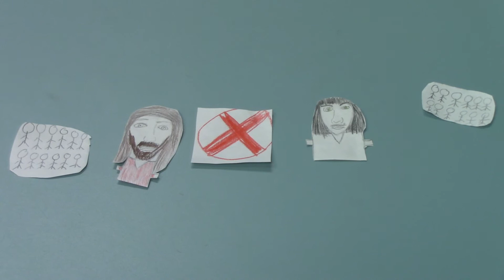2_Kansas/Nebraska Act & Bleeding Kansas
2nd period common craft video